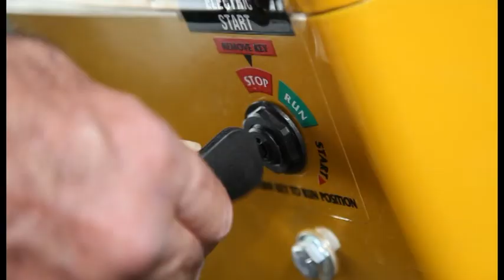Chaffey's Mower Clinic TVC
Television Commercial for Chaffey's Mower Clinic Tamworth produced by gocrossmedia.